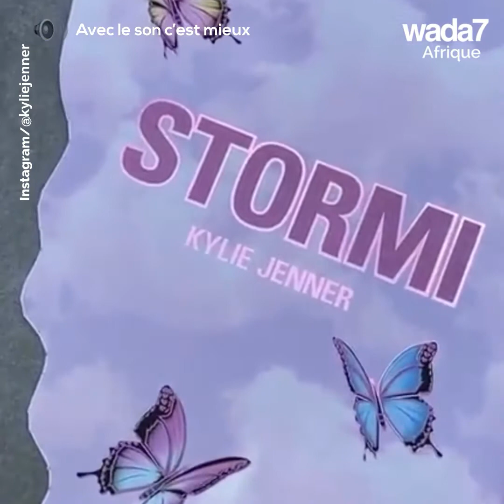Stormi Webster fête son anniversaire 🎂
Stormi Webster, la fille de Kylie Jenner et Travis Scott a eu une fête d'anniversaire grandiose  🎂